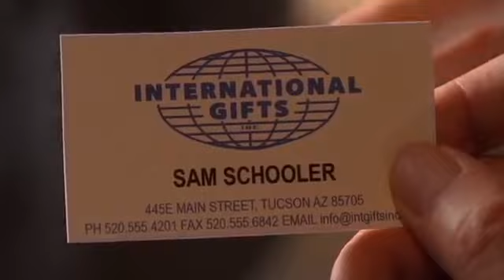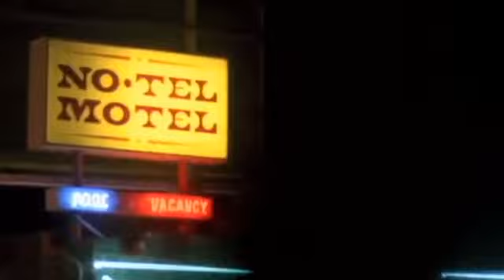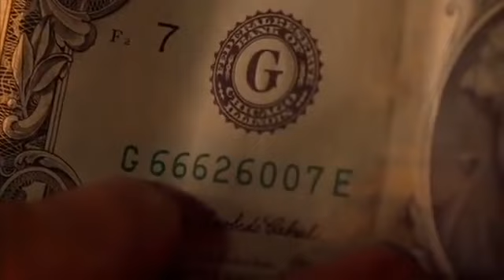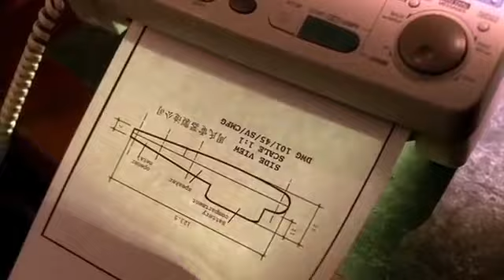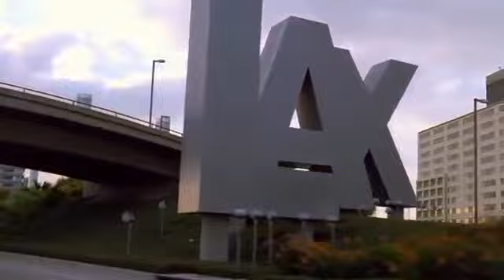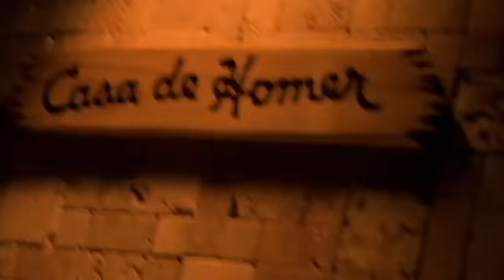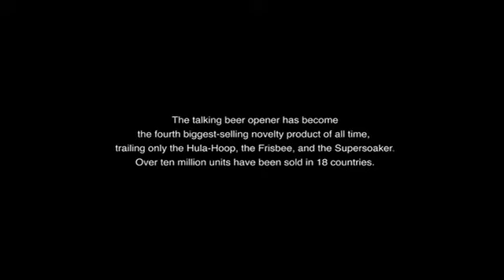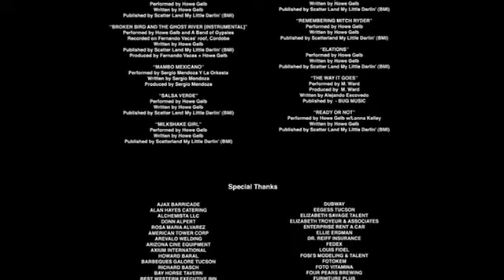GOLPE DE GêNIO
Um inventor sem muito talento e um vendedor obscuro estão no fundo do poço, mas acreditam que ficarão ricos com alguma invenção genial. Matt (Dallas Roberts) e Sam (Jeremy Renner) são dois amigos que creem no enriquecimento, graças a uma brilhante invenção. Mesmo já tendo perdido todas as suas economias, a dupla continua investindo em seus inventos. Até que um certo dia, sua nova criação pode se tornar um grande sucesso e transformar a vida de ambos.